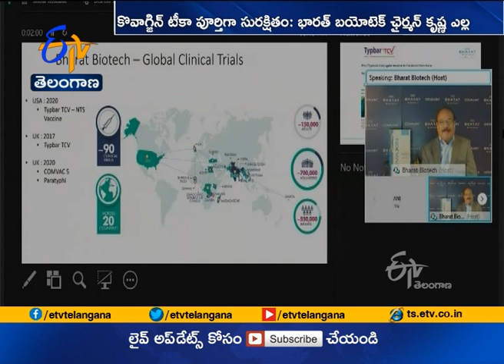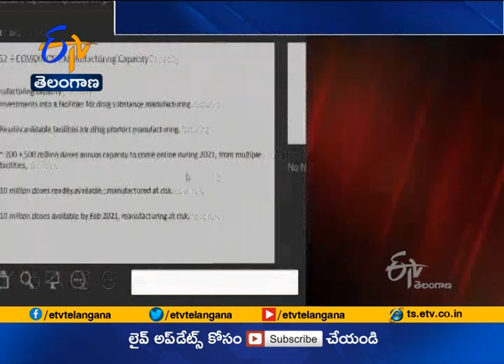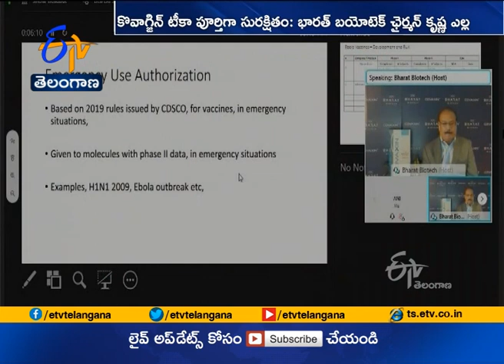CoVaxine is Safe and Can Fight Strain CoronaVirus | Bharat BioTech MD Dr. Krishna Ella